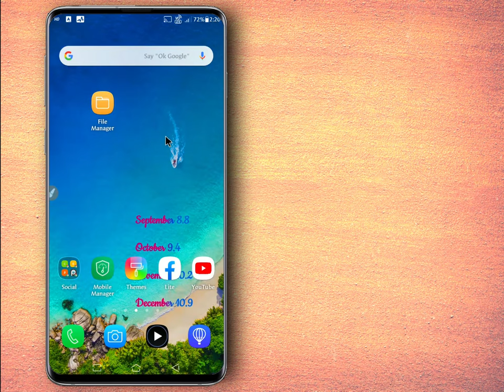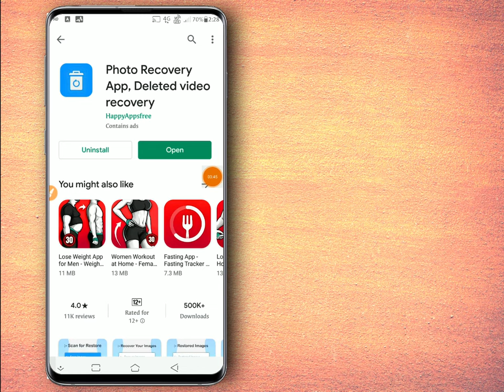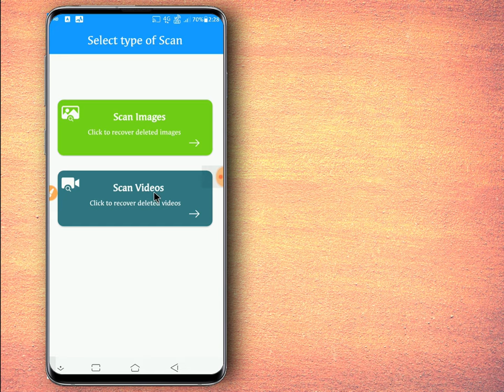How to Restore deleted Photos & Videos in android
Restore Deleted Photos and Videos in one click.

You can recover deleted photos & videos just in seconds with this photo recovery app.

Just search ‘happyappsfree' on play store & Install the first one. Open the app & tap restore. Your some will come with your available photos.

Photo Recovery
Video Recovery
Restore deleted photos